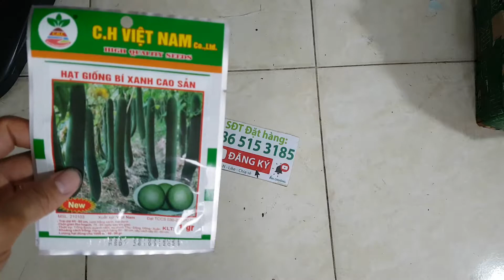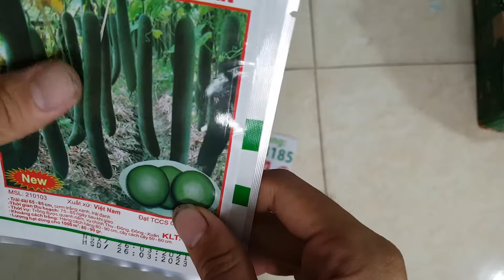Hạt giống bí xanh quả dài cao sản